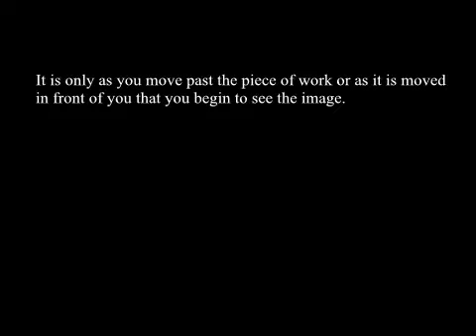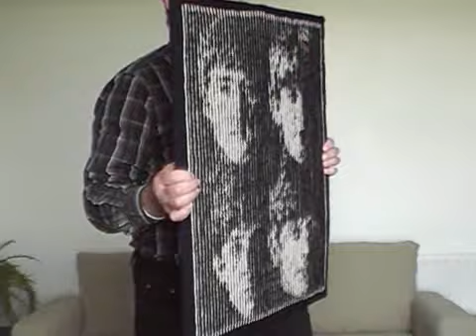The Beatles Illusion Knit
When you look at illusion knitting from directly in front you only see stripes. The video shows the picture being revealed as the knitting is turned, or as you walk past it.